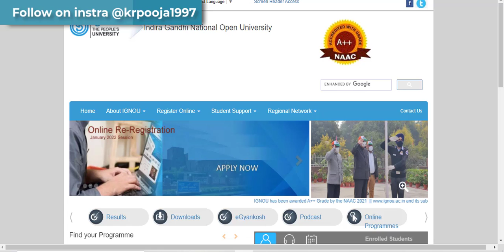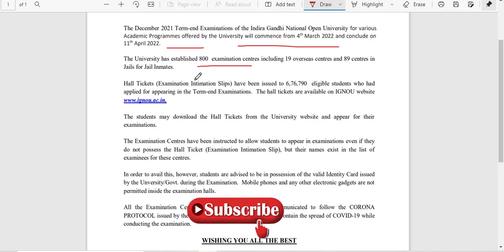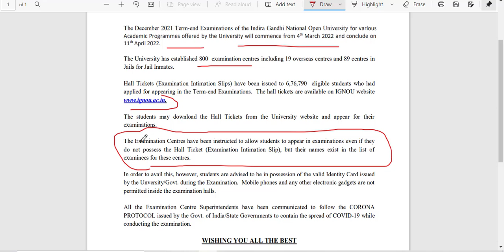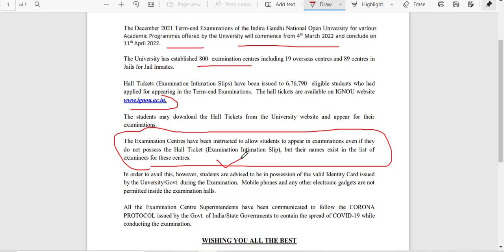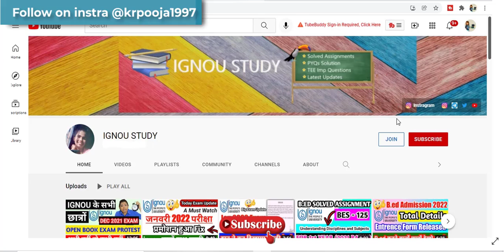ignou exam update || ignou March 2022 exam update || ignou latest update today